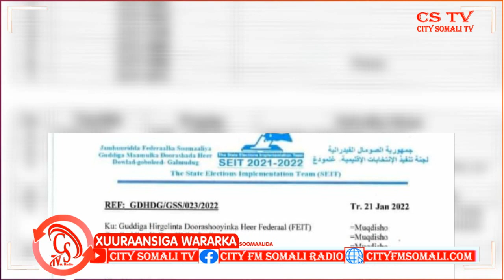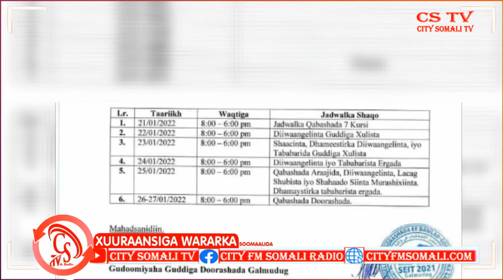Galmudug oo qabanaysa Doorashada 7 Kursi oo kamid ah Kuraaska Golaha Shacabka ee Baarlamaanka..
Galmudug oo qabanaysa Doorashada 7 Kursi oo kamid ah Kuraaska Golaha Shacabka ee Baarlamaanka Soomaaliya Cumar Guux ayaa Kawaramaya